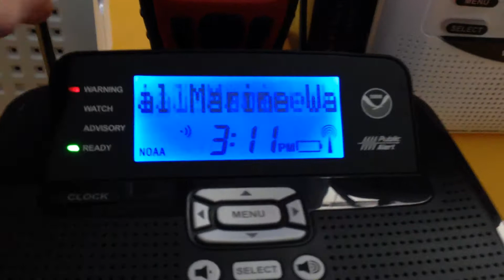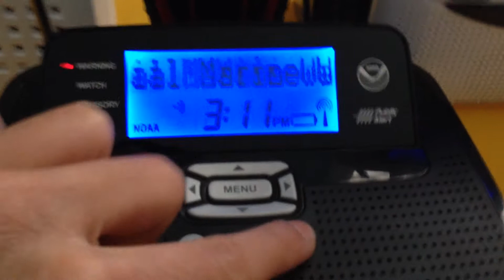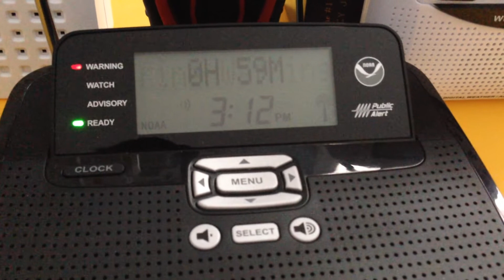EAS #219-220 - 2 Same Special Marine Warnings 2-21-2014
Station: KWO35 and WXM60
WFO: Upton, NY
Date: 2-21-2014